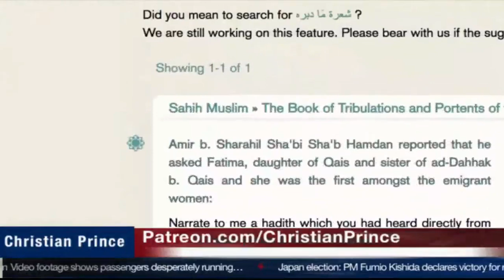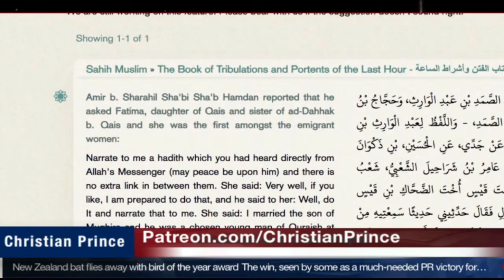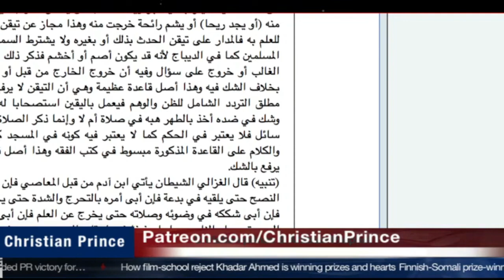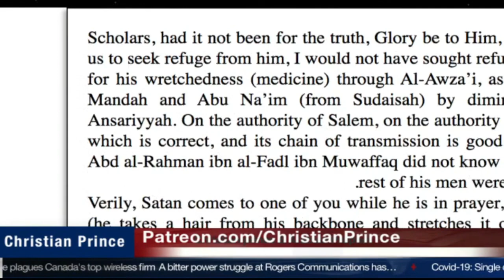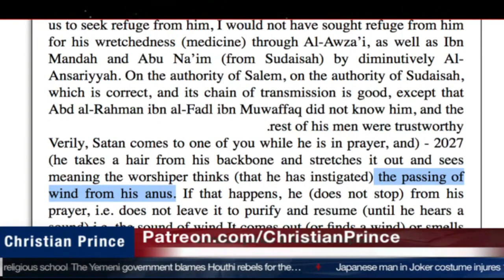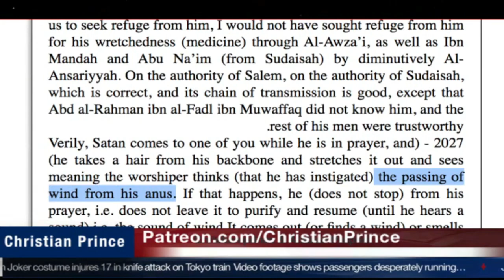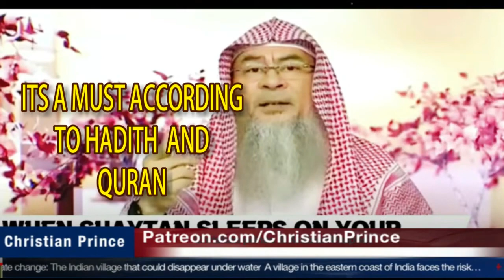Muslims pray Satan will pull one hair from Ass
Praying also problem muslims. Why you want to pray. Any how even you pray  also you are praying Kaaba black stone. None of the muslim knows who is Allah even the biggest scholars.
WHY YOU WANT TO PRAY TO STONE and pulled by Satan from your Ass.

Useless stories of Pagans made Islam.
We support Christian Prince, work.